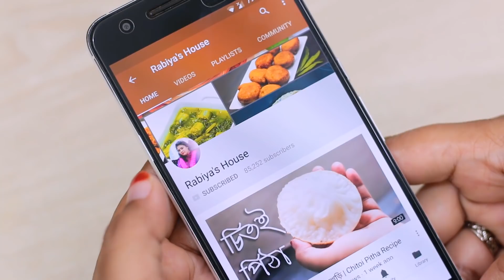চিপস কাটার ছাড়াই ক্রিস্পি পটেটো চিপস তৈরী | Easy and Simple Crispy Potato Chips | Bangla Recipe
আলুর চিপস দেয়ার পর অনেকেই বলেছেন যে  কাটার ছড়া কিভাবে বানানো যাবে । অনেকের ই  গ্রেটার বা কাটার থাকে না তাই অনেকেই ঝামেলায় পরে যান । তাই আজ আমি একদম সহজ ভাবে চিপস টি দেখিয়েছি । আর এমন চিপস কিন্তু বাইরেও কিনতে পাওয়া যায় । আর অনেকের ই ধারনা চিপস ক্রিস্পি না  হলে হয়ত বানাতে কোনো সমস্যা হয়েছে । আসলে হুবুহু ফলো করলেও অনেক সময় চিপস ক্রিস্পি হয়না এবং সেটা একমাত্র আলুর কারনে হয়না । তাই আমি যেই আলু দিয়েছি সেটা দিয়েই আপনারা একবার ট্রাই করে দেখবেন ।

আর আমার এই  রেসিপিটি  ভালো লাগলে অবশ্যই লাইক | কমেন্ট এবং শেয়ার করবেন ।

আর যারা আমার রান্না গুলো ট্রাই করেন তারা সেই রান্নার ছবি বা ভিডিও আমার ফেসবুক পেইজে শেয়ার করতে পারেন :)